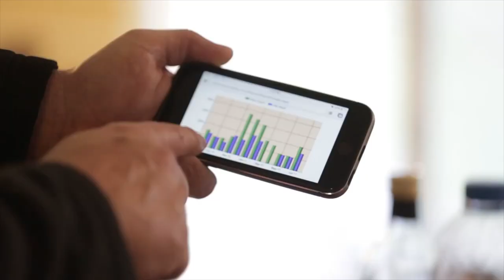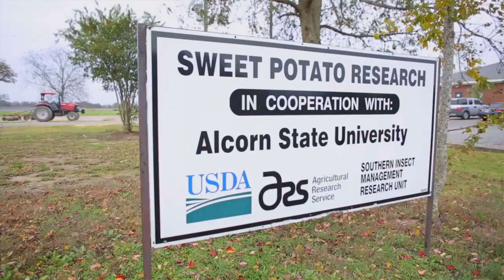Thrive Rural Framework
The Aspen Institute Community Strategies Group imagines a future with thriving, prosperous rural communities and Native nations where each and every person belongs, lives with dignity, and thrives. The Thrive Rural Framework is a new tool to help you take stock, target action, and gauge progress on equitable rural prosperity.

This work was supported by the Robert Wood Johnson Foundation. The views expressed here do not necessarily reflect the views of the Foundation.